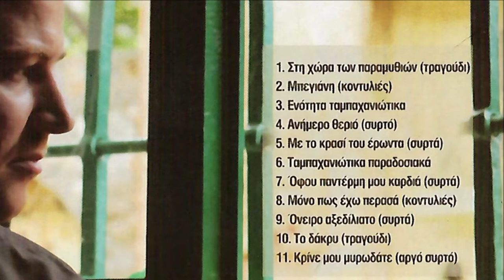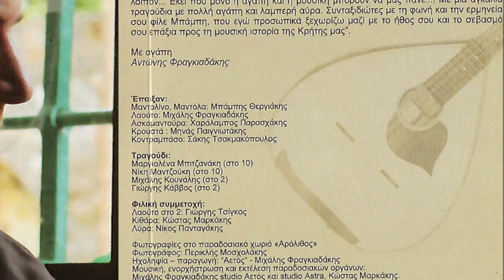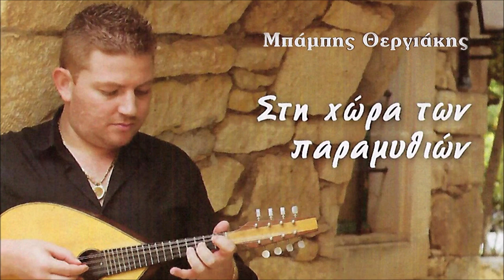ΑΝΗΜΕΡΟ ΘΕΡΙΟ - ΜΠΑΜΠΗΣ ΘΕΡΓΙΑΚΗΣ | Official Audio Release © 2012